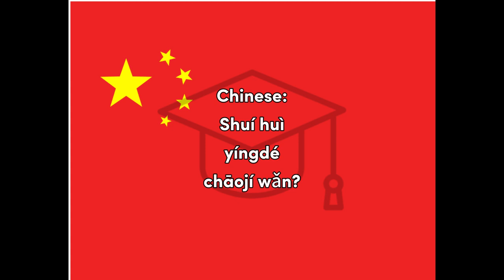Sugoi - Chinese for Super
Word for Today translation for fun and easy learning and education, Chinese, Super